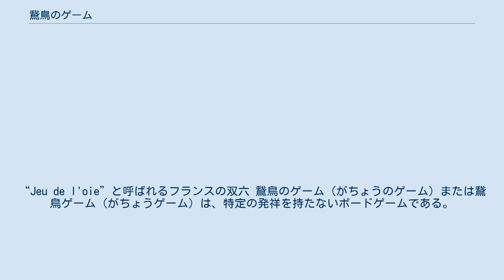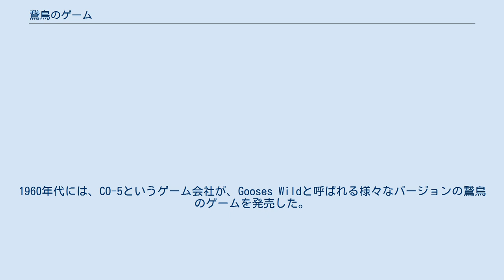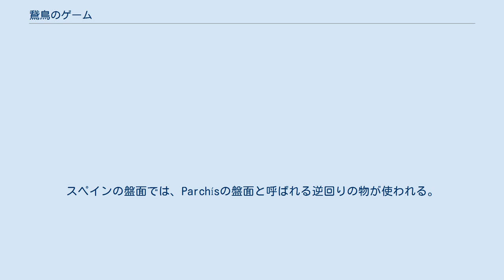鵞鳥のゲーム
“Jeu de l'oie”と呼ばれるフランスの双六 鵞鳥のゲーム（がちょうのゲーム）または鵞鳥ゲーム（がちょうゲーム）は、特定の発祥を持たないボードゲームである。
らせん状の形状からファイストスの円盤と密接な関係にあるゲームであるという人もいれば、1574年～1587年までの間に贈られた、フィレンツェのトスカーナ大公フランチェスコ1世・デ・メディチからスペイン国王フェリペ2世への贈り物に起源があったと言う人もいる。
後者の学説では、ゲームの誕生にテンプル騎士団が貢献していると言われる。
テンプル騎士団の説によると、聖地から他のゲームやファイストスの円盤のような円盤の影響を受けて、ゲームやサンティアゴ・デ・コンポステーラの巡礼路への秘密の、または暗号化された道標を発展させ、この巡礼でゲームが違った形で、多くの世界で広まっていった可能性があるとしている。
更にゲームに隠されたメッセージがゲームの中ではなく、サンティアゴ・デ・コンポステーラに至るまでの道程におけるモニュメント、大聖堂、教会堂の中にあるはずだとしている。
 1597年6月にジョン・ウォルフェは、このゲームがロンドンを発祥とする物である事を証明した。
鵞鳥のゲームが、近代における多くのヨーロッパの商業的なボードゲーム競技のプロトタイプに違いないと考えられている。
このゲームは、ヨーロッパで最も遊ばれる物であり、家庭での娯楽として見られる物でもある。
1880年代から1890年代にかけて、商業性のあるゲームが生まれ、この時代の衣装を着た妙齢の大人や子供のように、古いヨーロッパ人の典型的な特徴を捉えた物であった。
1960年代には、CO-5というゲーム会社が、Gooses Wildと呼ばれる様々なバージョンの鵞鳥のゲームを発売した。
 盤面は、連続した数字（通常は63）が付けられたマスで構成され、スタート地点が一番外側になるように普通はらせん状に描かれている。
各々のプレイヤーの駒は、1つか2つのサイコロを投げた目の数によって動く。
鵞鳥が描かれた一連のマスが、盤面の隅から隅まで散らされている。
鵞鳥の上に乗る事によって、プレイヤーは同じ距離を繰り返して動く事が許されている。
橋の絵が描かれたマスのような、ボーナスの近道に止まると、プレイヤーは別の特別なマスに進む事ができる。
また、プレイヤーが後ろへ戻されたり、1回休みにさせられるなどペナルティーを課せられるマスもある。
そしてドクロや死を意味する物で描かれた、最も目立つマスに止まってしまうと、プレイヤーはスタート地点に戻されてしまう。
スペインの盤面では、Parchísの盤面と呼ばれる逆回りの物が使われる。